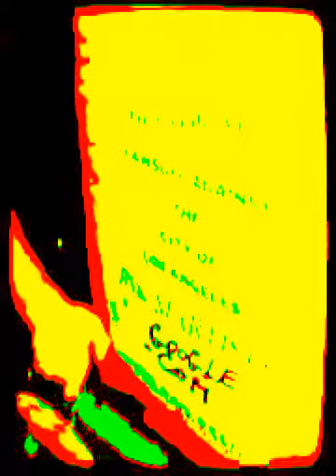WALTER ALFORD...RIK MARTINO...HOLLYWOOD...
RIK MARTINO...WALTER ALFORD...LOS ANGELES...